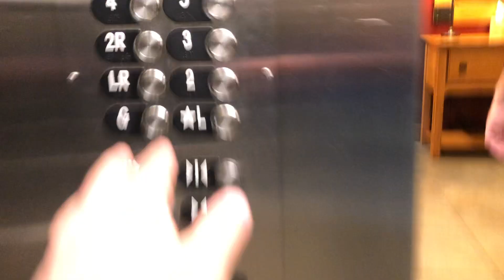Bear Creek Vlog 2020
WARNING: Intro in this video will be muted due to copyright requirements